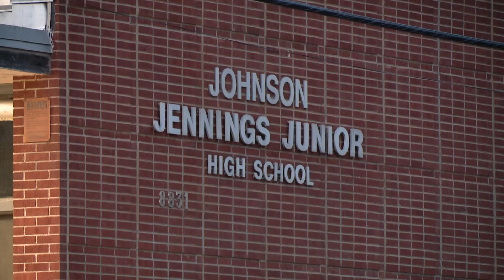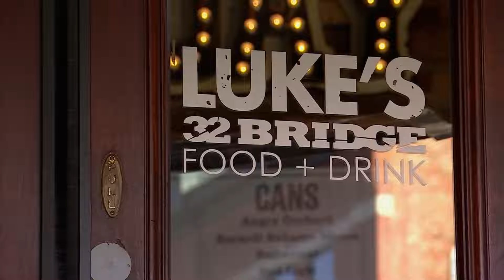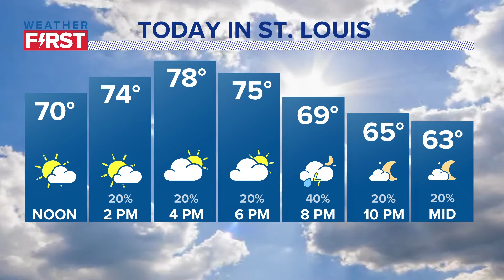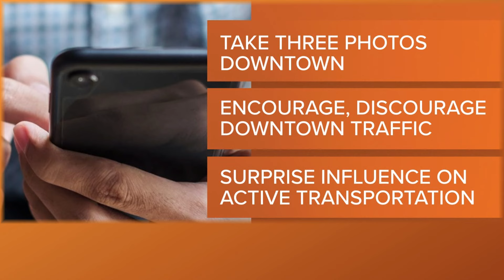St. Louis news | March 13 | Noon update | Jennings student stabbed to death